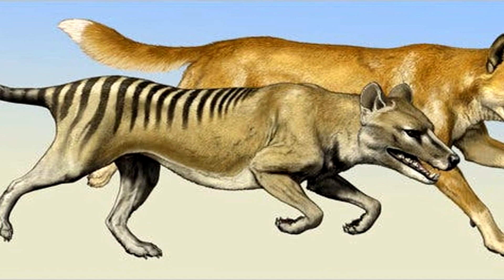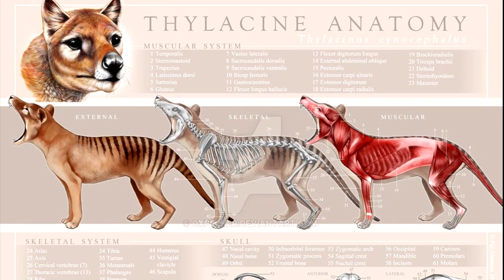The Tasmanian Tiger: Recent Research Findings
The Tasmanian Tiger, also known as the thylacine, was a unique and elusive marsupial predator that roamed the Australian island of Tasmania. Despite being officially declared extinct in the 20th century, sightings and alleged encounters have sparked curiosity and debate among researchers and the public.